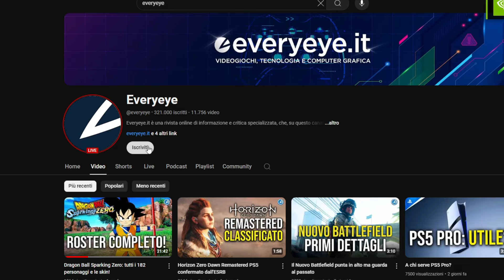ROSTER COMPLETO di SPARKING ZERO 182 PERSONAGGI più TUTTI i COSTUMI + (REGALO SPARKING ZERO)